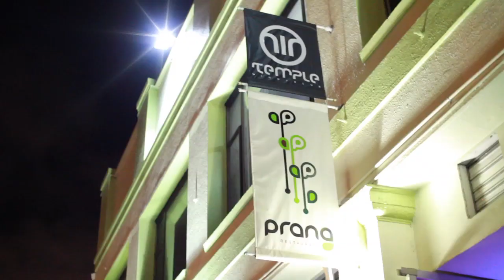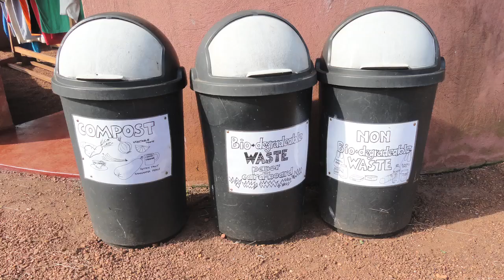MDG Mike Zuckerman.mov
Director of Sustainability for San Francisco's Temple Nightclub Mike Zuckerman talks about his ideas on how we can achieve the Millennium Development Goals together buy entertaining community.   He recently took this concept to Africa where he screened the World Cup games for free in a slum of Kampala, Uganda to crowds of hundreds and sometimes thousands.  Together they began to tackle MDG #7 about Environmental Sustainability and cleaned up the trash and started making soccer balls out of plastic bags.